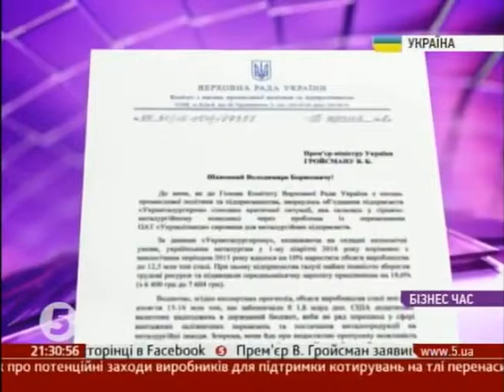Галасюк: Неефективна залізниця - збитки для країни!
Через проблеми з перевезенням вантажів "Укрзалізницею" металургійні заводи страждають від дефіциту сировини і втрачають ринкові можливості і експортну виручку.

Таку думку у коментарі 5-му каналу висловив народний депутат України, заступник лідера Радикальної партії Олег Ляшко Віктор Галасюк.

За його словами, "вузькі місця" в залізничній інфраструктурі, дефіцит тяги, недостатнє забезпечення пальним, неефективна координація існуючих ресурсів Укрзалізниці "коштують" країні близько 1,8 млрд дол. США недоотриманої валютної виручки від роботи гірничо-металургійного комплексу. А це майже 5% товарного експорту упущеної вигоди, якої Україна собі аж ніяк не може дозволити!"

Для невідкладного виправлення ситуації з неефективною логістикою в українському ГМК Віктор Галасюк звернувся до КМУ.

Нагадаємо, нещодавно генеральний директор ММК ім. Ілліча Юрий Зинченко повідомив про стрімке погіршення ситуації з поставками сировини на маріупольські меткомбінати залізничним транспортом. За його словами, при збереженні поточної тенденції до кінця року недовиробництво на комбінатах в Маріуполі сягне 350 тис. тонн металопродукції.

Як відомо, "Укрзалізниця", виконуючи доручення уряду про перевезення енергетичного вугілля для стабілізації ситуації в енергетиці України, змістила пріоритети на користь транспортування енергетичного вугілля за рахунок зниження обсягів перевезень металургійних вантажів.